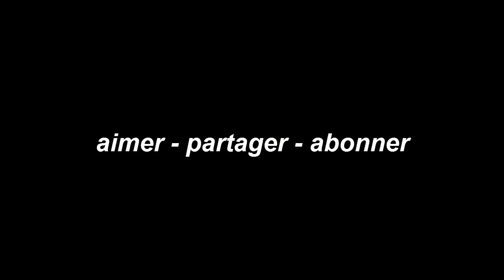Horoscope scorpion JUILLET 2019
Horoscope Horoscope_du_mois Horoscope du jour gratuit et complet avec nos prévisions et conseils en humeur, amour, argent, travail pour les 12 signes du zodiaque !